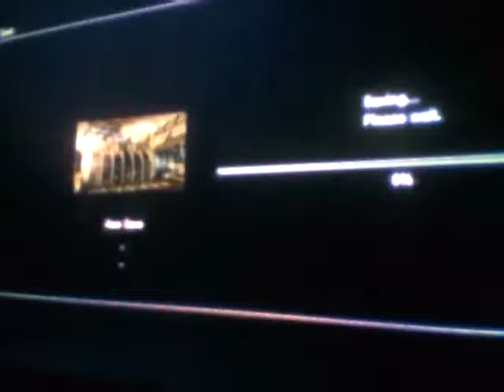LP Dead Space pt.107 Ch.12: Isaac is busted